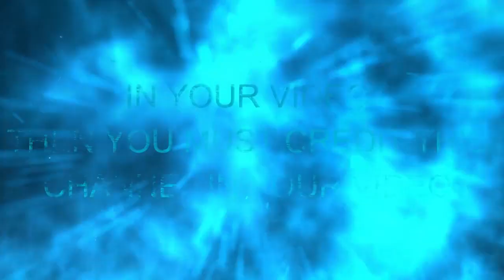Human Fall Flat Gameplay Free To Use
ff gameplay
free fire non copyright gameplay
free fire video no copyright
non copyright gameplay free fire
free fire no copyright gameplay
ff no copyright gameplay

How To Use No Copyright Gameplay In Free Fire | Free Fire Copyright Gameplay All Details And Policy

How to use free fire no copyright gameplay without strike | Free Fire no copyright gameplay use trick full details

1) how to use no copyright gameplay in free fire
2) how to use free fire no copyright gameplay
3) free fire videos background gameplay use policy and details
4) free fire background gameplay
5) how to use free fire copyright gameplay
6) how to use free fire background gameplay

Some Tags :
song non copyright gameplay free fire ruok ff
best non copyright gameplay free fire
free fire non copyright headshot gameplay
free fire non copyright gameplay montage
free fire max non copyright gameplay
free fire non copyright gameplay shorts
free fire ruok ff song no copyright
free fire no copyright gameplay ruok ff
non copyright gameplay free fire ruok ff